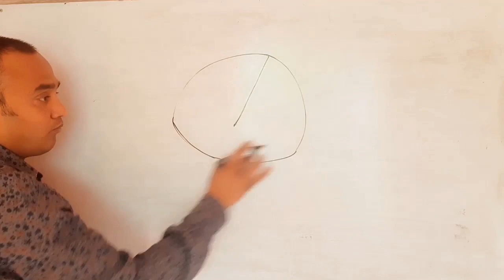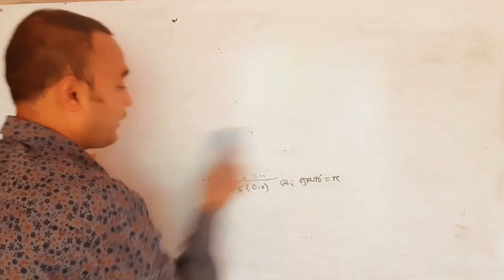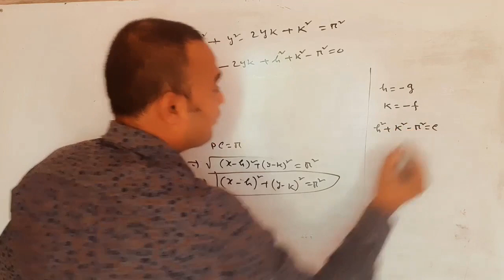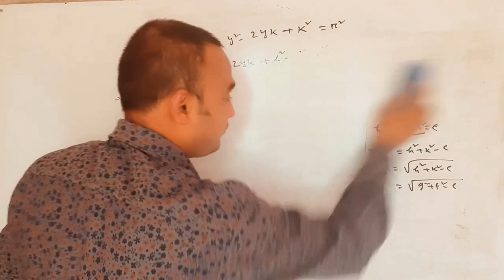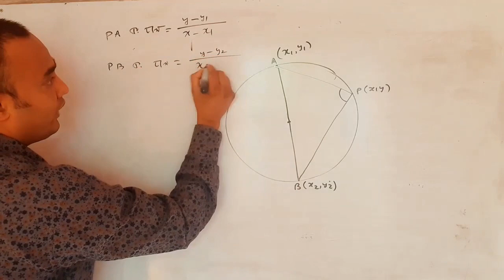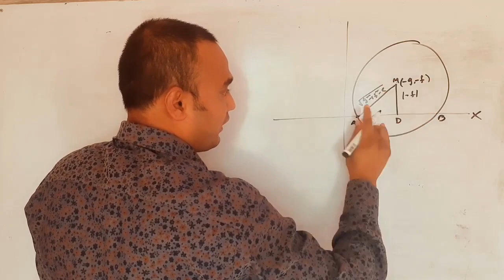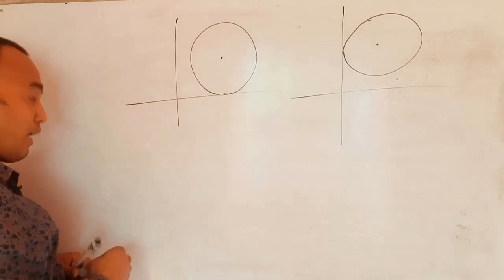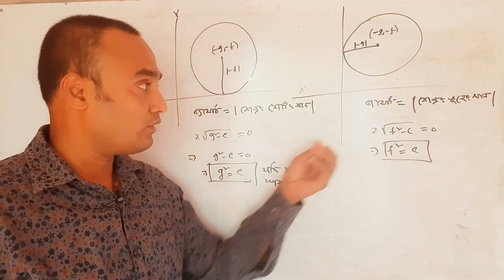Circle | HSC Higher Math | part 1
Circle Part 1